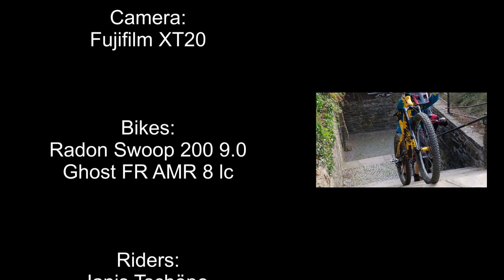ENDURO vs. DOWNHILL Mountainbike - Full Movie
Enduro vs Downhill!

Ghost FR AMR 8 lc vs Radon Swoop 200 9.0